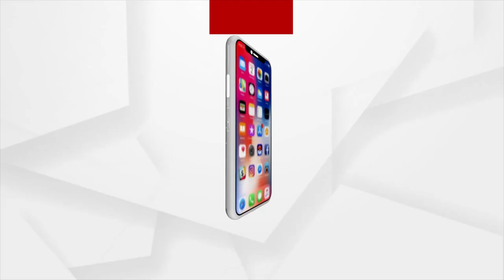Western Odisha Celebrates Sambalpuri Din to Mark Birth Anniversary of Poet Satyanarayan Bohidar